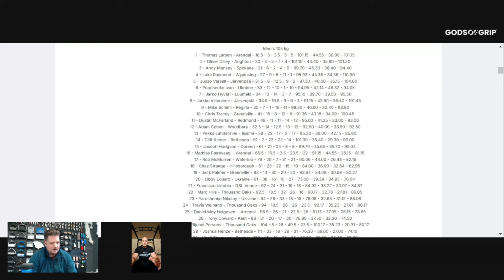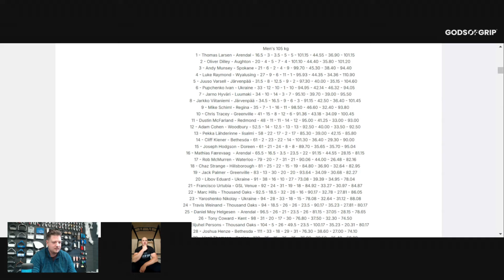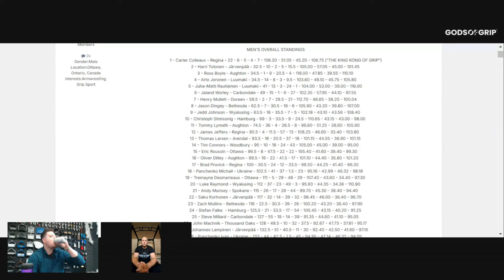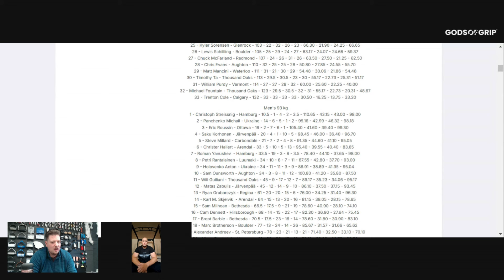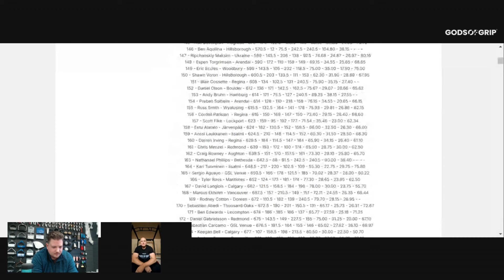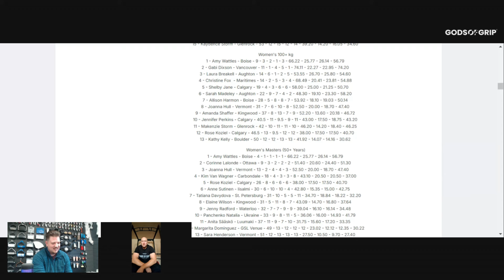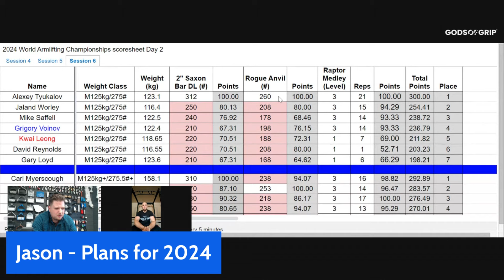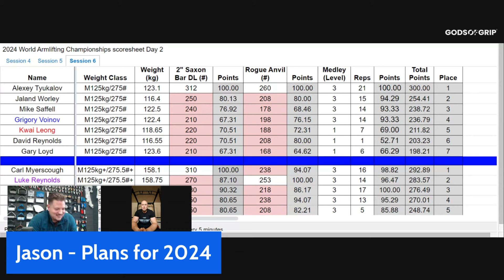Oli Dilley - The Grip Worlds Best u105?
Oli was supposed to be on the Men in Sheds EP5 but unfortunately due to timings we couldnt make it work.

But I just had to grab a chat with him after his epic performance in the King Kong Grip Event and also ask questions sent in on instagram.

Learn more about Oli and his plans for next year.